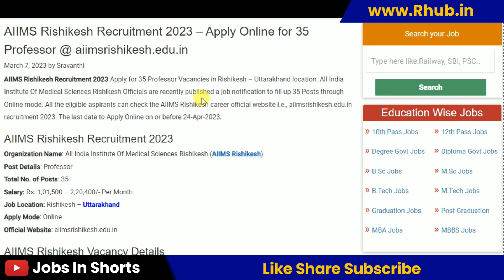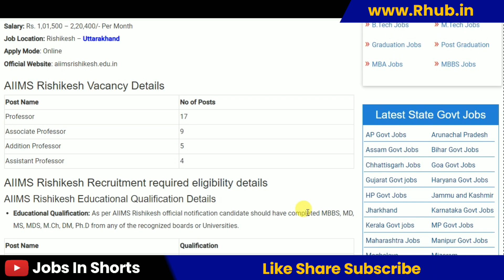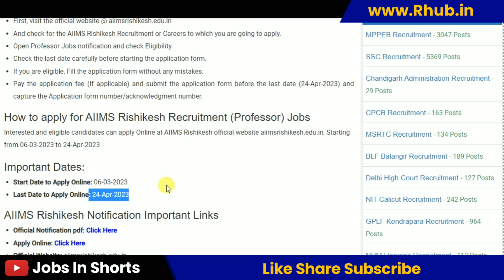AIIMS Rishikesh Recruitment 2023 – Apply Online for 35 Professor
10th pass job
12th pass Jobs
Graduation jobs
Vacancy
Jobalert
Government Jobs
Recruitment 2022
Bharti 2022
Recruitment hub
Vampire hub
Latest Govt Jobs 2022
Jobs 2022
Vacancy 2022
Current Affairs
Exam Pattern
B-Tech Jobs
Diploma Jobs
Latest Job Update
Sarkari Result